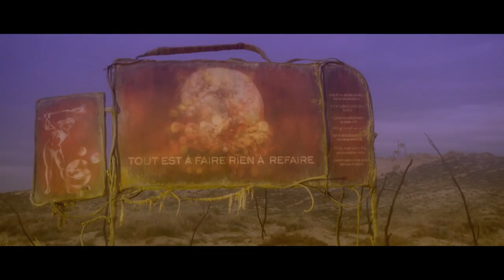After Blue (Dirty Paradise) | Trailer | Film Fest Gent 2021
FFG2021 – Official Selection

Film Title: After Blue (Dirty Paradise)
Director: Bertrand Mandico
Composer: Pierre Desprats
Scenario: Bertrand Mandico
DoP: Pascale Granel
Editor: George Cragg, Laure Saint-Marc
Producer: Emmanuel Chaumet
Production studios: Ecce Films
Cast: Paula Luna, Elina Löwensohn, Agata Buzek, Vimala Pons
Country: France
Year: 2021